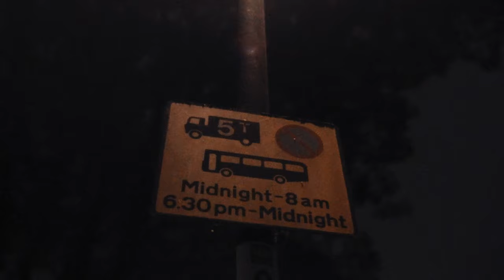Mstackz x Karmz - Risks (Music Video)